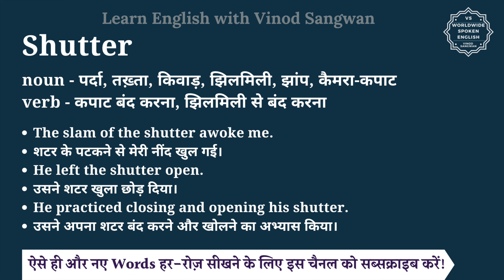Shutter meaning in Hindi | Shutter ka matlab kya hota hai | English vocabulary words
इस वीडियो में आप Shutter का हिंदी में मतलब समझेंगे और साथ में Shutter का pronunciation भी सीखेंगें यानि की आप Shutter के अर्थ के साथ साथ ये भी सीखेंगें की Shutter को कैसे बोले या Shutter को बोलने का सही तरीका क्या है |

तो बस एक मिनट में सीखिए Shutter को|
Let’s learn Hindi Meaning of Shutter in detail.

Shutter का हिंदी में अर्थ होता है
noun - पर्दा, तख़्ता, किवाड़, झिलमिली, झांप, कैमरा-कपाट
verb - कपाट बंद करना, झिलमिली से बंद करना

Shutter को इन उदाहरणों से और अच्छे से समझ सकते हैं
The slam of the shutter awoke me.
शटर के पटकने से मेरी नींद खुल गई।
He left the shutter open.
उसने शटर खुला छोड़ दिया।
He practiced closing and opening his shutter.
उसने अपना शटर बंद करने और खोलने का अभ्यास किया।